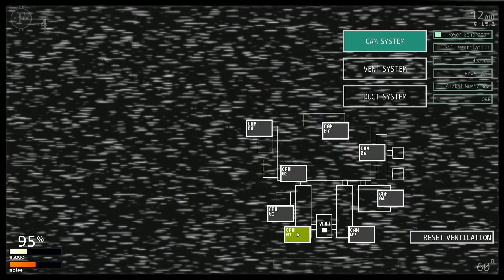Ultimate Custom Night - Case animatronics + new office (Mod)